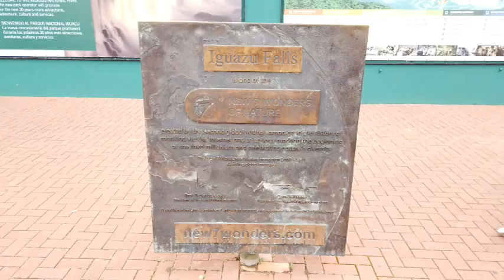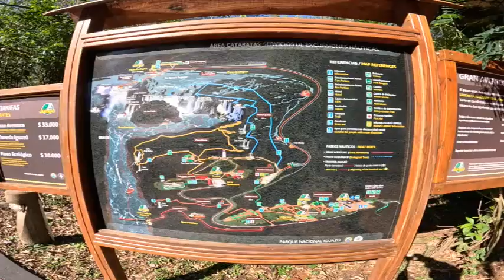Iguazu Falls Argentina side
Iguazu Falls Argentina Side. One of the 7 wonders of nature. What a beautiful rainbow it has in the falls. You can see also a double rainbow. Devil's throat is everybody wants to go but water is overflowing.
Thano you Lord for your wonderful creation!